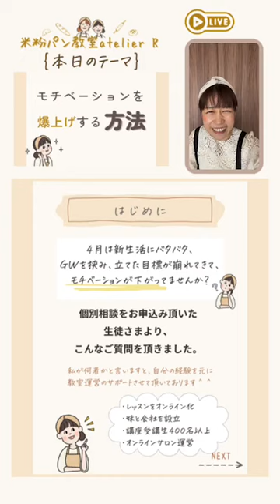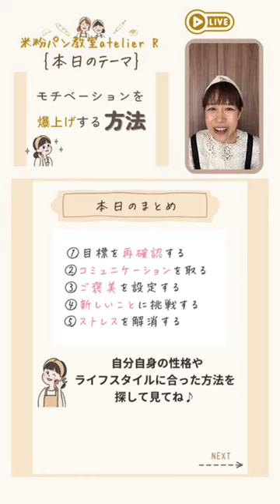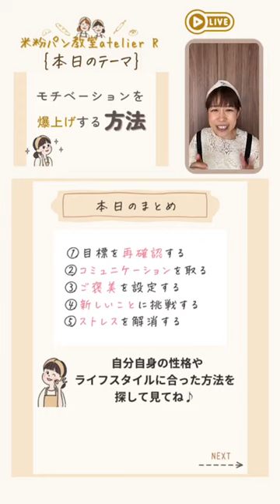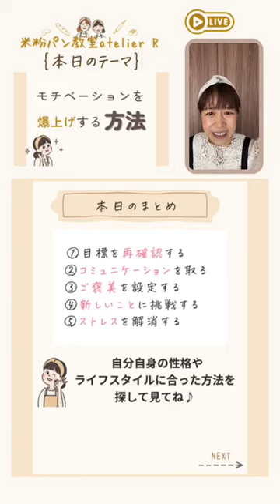モチベーションを爆上げする方法 【ひるどきLIVE43】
アトリエアール米粉パン認定講座2023年6月グループ生先行予約募集中！